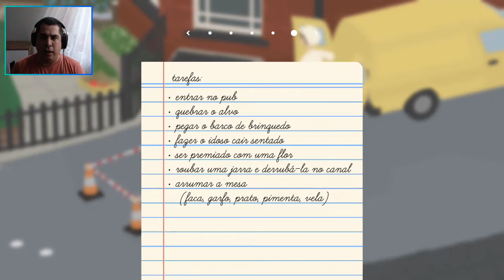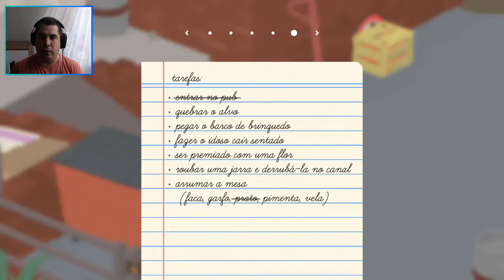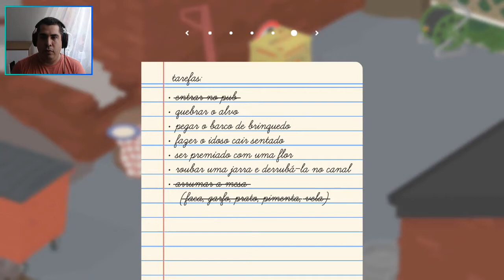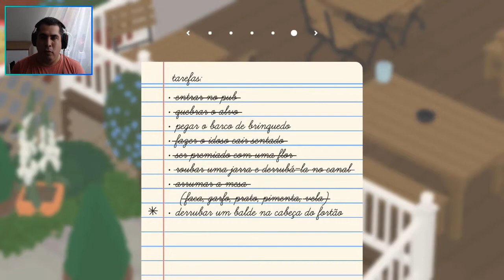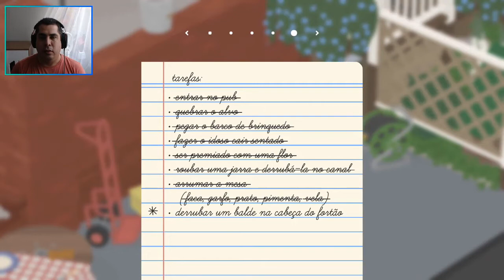Untitled Goose Game - O Jogo do Ganso - O Pub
Guia para fazer todas as tarefas do Pub